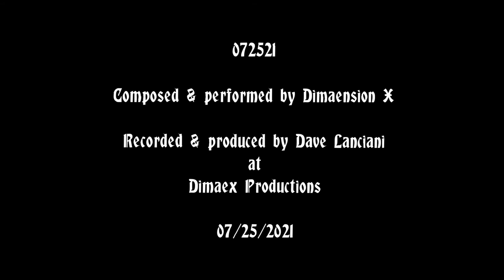072521 Doom Metal Demo by Dimaension X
072521 Doom Metal Demo by Dimaension X
Some new blackened doom metal - a preview of some new music I'm working on.  No real lyrics yet, just a bunch of random syllables in place of actual words.  I might start work on another MÖRK BORG themed album. Are we interested?